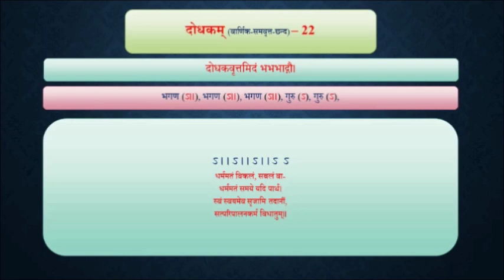35.21. CHHAND _ Dodhaka _ दोधक छन्द _ Chandragupta Bhartiya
35.21. CHHAND _ Dodhaka _ दोधक  छन्द _ Chandragupta Bhartiya